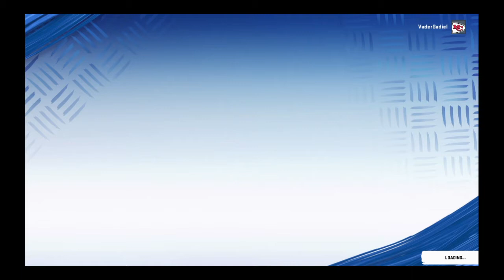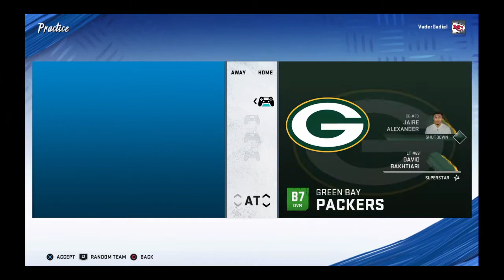WE BUILT A GOAT E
sHOUT OUT TO FALCON BHARC AND APOLLO DYLAN